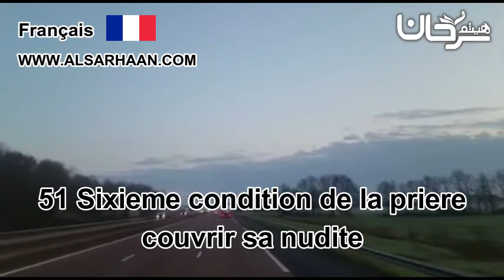🇫🇷 51/01 Sixieme condition de la priere couvrir sa nudite.